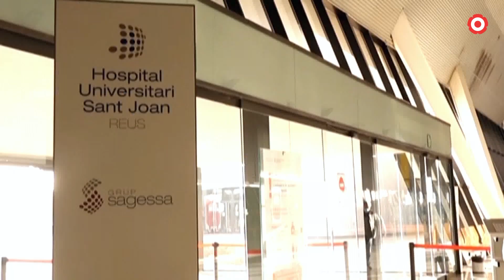L'Hospital Sant Joan de Reus restringeix l'ús de l'aigua com a prevenció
En un control rutinari es van trobar nivells alterats de l'aigua.